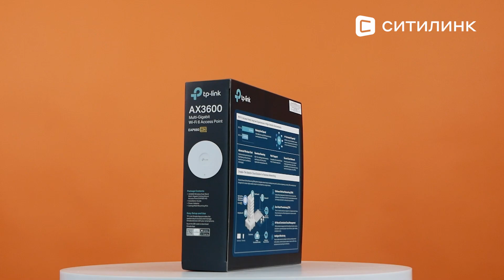Обзор Точки доступа TP-LINK EAP660 HD | Ситилинк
Товар: [#1413372]